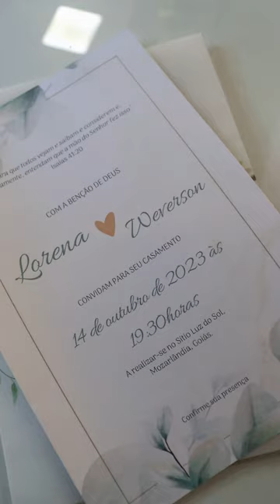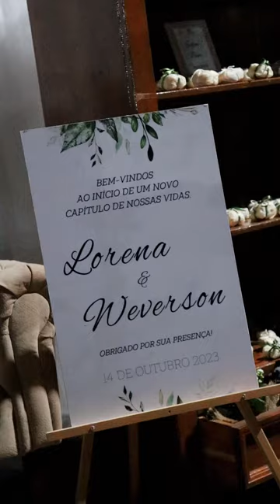CASAMENTO LORENNA e WEVERSON - VIDEO OFICIAL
CASAMENTO LORENNA e WEVERSON MOZARLÂNDIA-GO